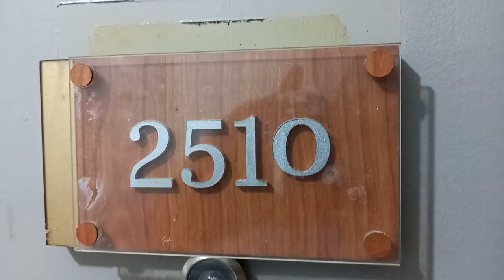077 Condo for Rent in Ortigas Center Pasig besides SM MEGAMALL Podium Eddie Co